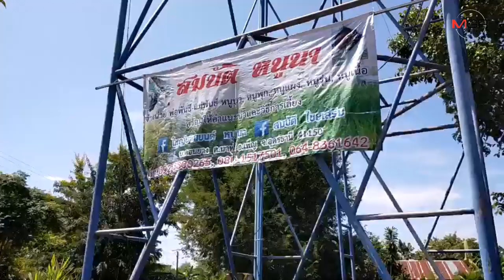หนูอร่อยนะ พี่ไหวไหม! “หนูอบโอ่ง” แซบพอๆ กับหมูหัน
11/10/2019 หนูอร่อยนะ พี่ไหวไหม! “หนูอบโอ่ง” แซบพอๆ กับหมูหัน

อุดรธานี - เปิดเมนูเด็ด “หนูอบโอ่ง” เจ้าแรกริมถนนมิตรภาพอุดร-หนองคาย เจ้าของสูตร เผยเลี้ยงเองด้วยอาหารธรรมชาติ พร้อมแปรรูปอบโอ่งขายริมทาง ลูกค้าแน่น ทำรายได้งามเดือนละกว่า 3 หมื่นบาท เผยเมนูหนูอบโอ่งรสชาติดี หอม กรอบเหมือนหมูหัน